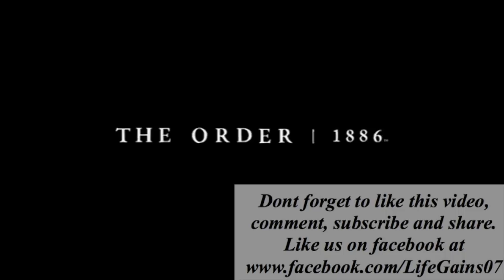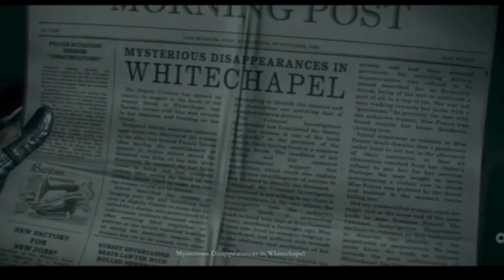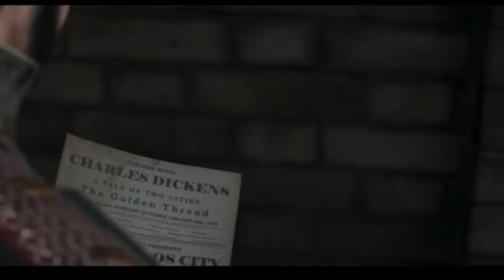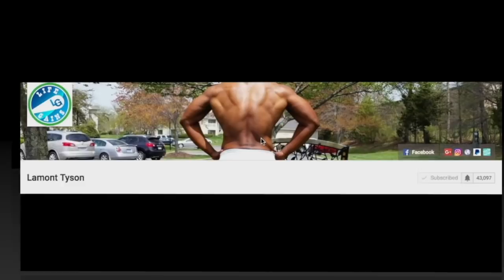House GOP Tax Proposal Crushes Small Business Owners: The Order 1886 Gameplay Walkthrough Part 1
This video analyzes the House GOP tax reform blueprint, which would significantly reduce marginal tax rates, increase standard deduction amounts, repeal personal exemptions and most itemized deductions, allow businesses to expense new investment, and not allow businesses to deduct net interest expenses. Taxes would drop at all income levels in 2017, but most savings would go to the highest-income households. Federal revenues would fall by $3.1 trillion over the first decade before accounting for added interest costs and macroeconomic effects. Including both those factors, the federal debt would rise by at least $3.0 trillion over the first decade and at least $6.6 trillion over the second ten years.

Video Gameplay is: The Order 1886 on PS4